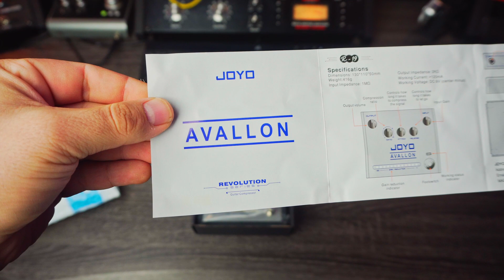Joyo Avallon Guitar Compressor Pedal Unboxing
Unboxing the Joyo Avallon Compressor Pedal!

Demo/Overview out soon!